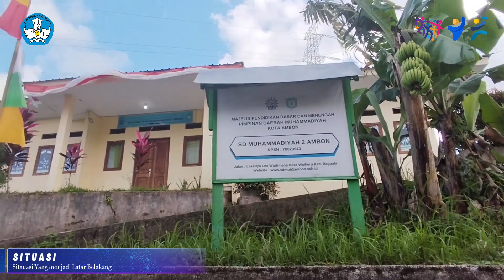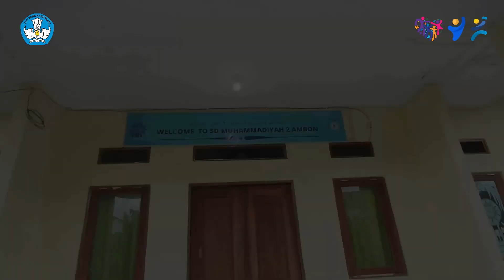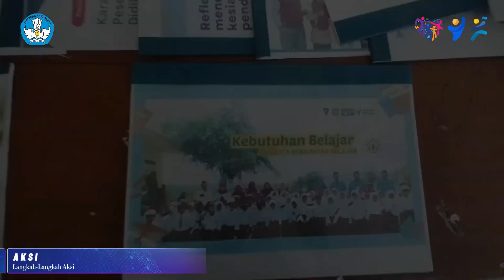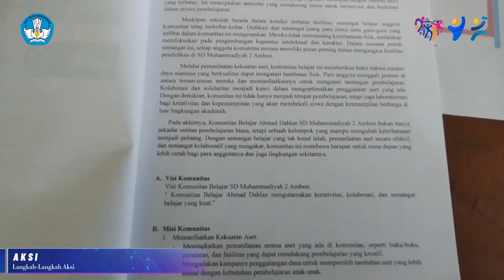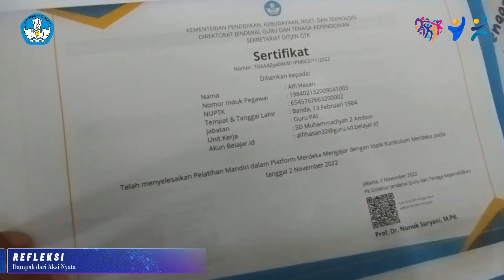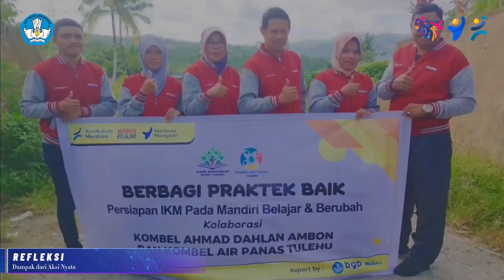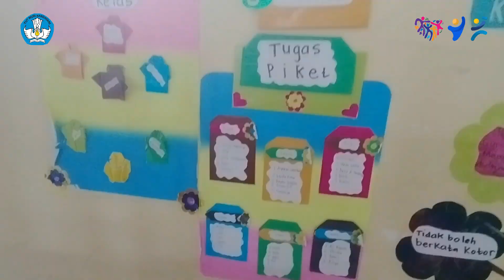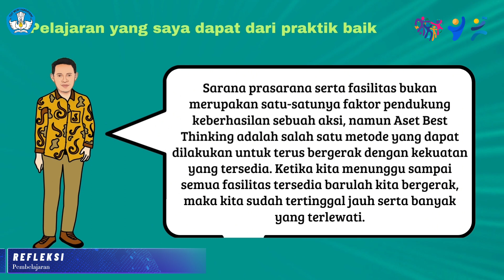Implementasi Kurikulum Merdeka di Sekolah Terbatas Fasilitas dengan Strategi Ikan Komu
Video Praktik Baik tentang Implementasi Kurikulum Merdeka dengan Strategi Ikan Komu di Sekolah terbatas Fasilitas melalui Komunitas Belajar.